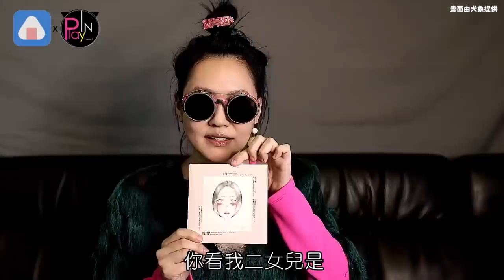小S送禮給許瑋甯「真正目的是邱澤」 沒送蔡康永嘆友誼已結束XD